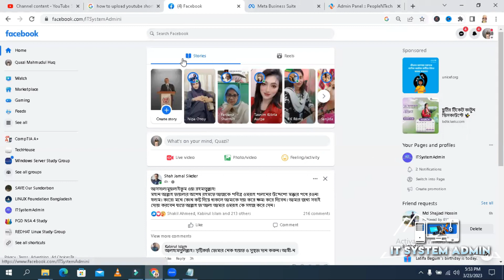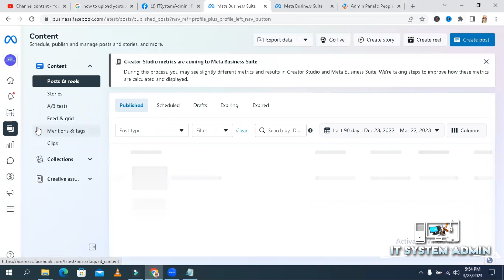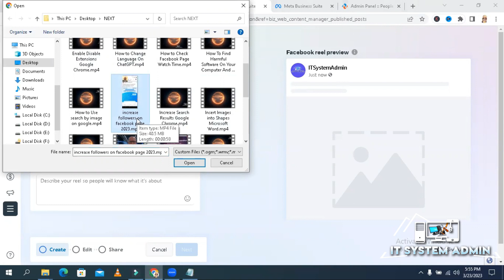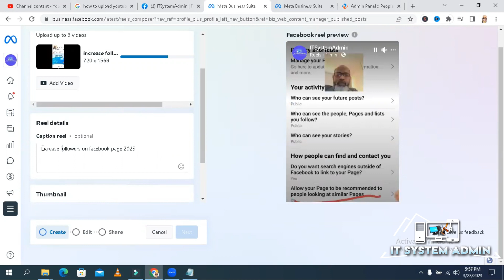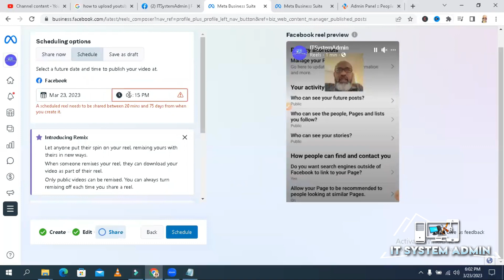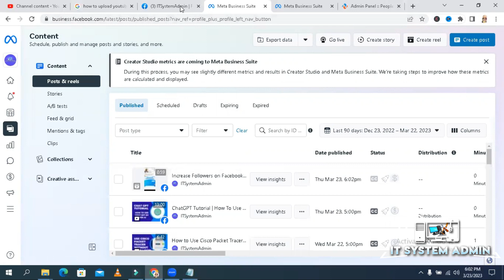How to Upload Reels On Facebook Page From PC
How to Upload Reels On Facebook Page From PC | Desktop | Laptop

If you've been creating engaging reels on Instagram but struggling to share them on your Facebook page from your PC, then this video is for you. In this tutorial, we'll show you a simple and quick way to upload your reels on Facebook page from your desktop or laptop.

We'll start by explaining the basic requirements for uploading reels on Facebook page, including the ideal video format and size. Then, we'll guide you through the steps to convert your reels to the recommended format and size using a free online tool. Next, we'll show you how to upload your reel on Facebook page using the Creator Studio, a powerful tool that allows you to manage and publish your content on Facebook.

Whether you're a social media manager, content creator, or just someone who wants to share their reels on Facebook, this tutorial is easy to follow and will help you save time and effort. By the end of this video, you'll have the knowledge and tools to upload your reels on Facebook page from your PC like a pro.

So, if you're ready to take your social media game to the next level, click on this video and start watching now!